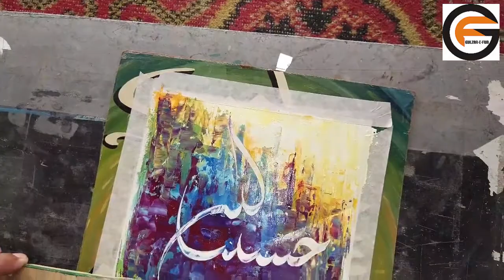How Do You do Arabic Calligraphy Painting On Canvas | My Most Important Video | By Gulzar e fun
No Valentine Day Say Bismillah Day Celebrated Sir Gulzar and his Entire Team With Tanveer Raza